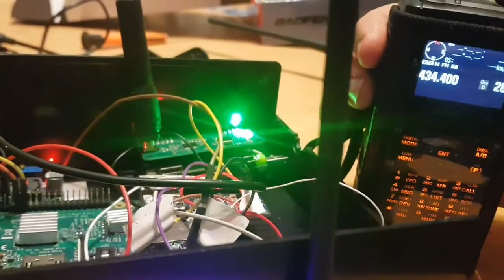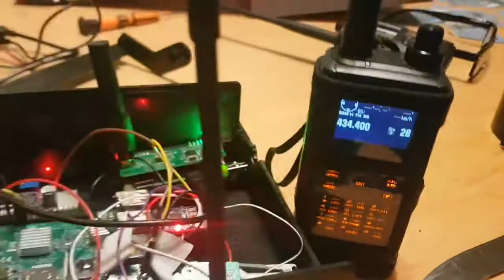Allstar micronode with built in Jumbo Hotspot MMDVM